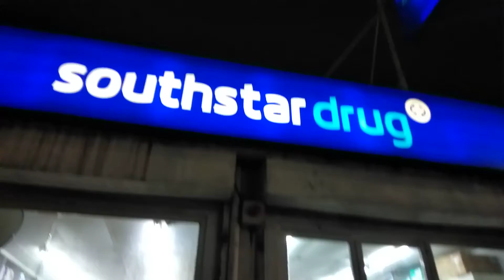barangka drive southstar drugs 7pm 10/14/21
southstar drugstore medicine